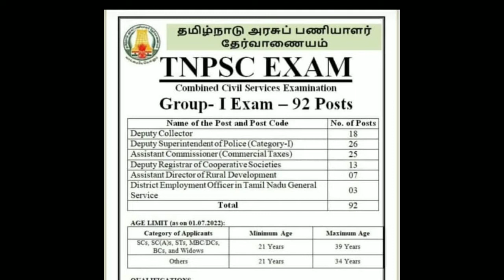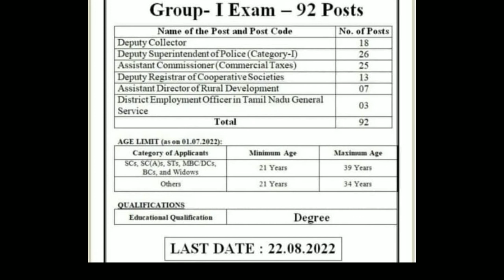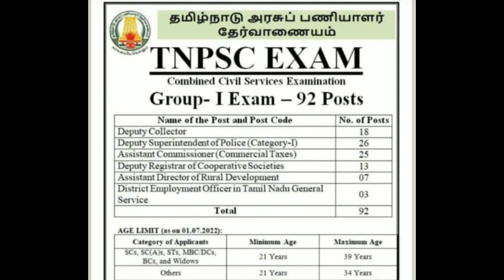Tamil Nadu Government Public Service Examination Group 1 grade